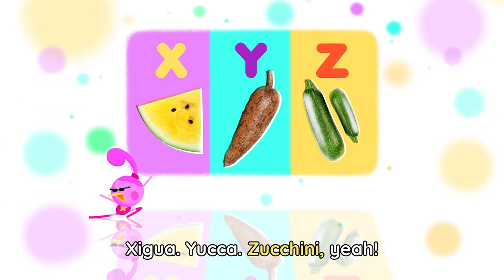Lingokids ABC FRUITS and VEGGIES 🥭🥬 ABC Song for Kids